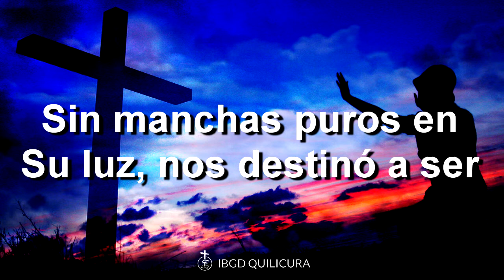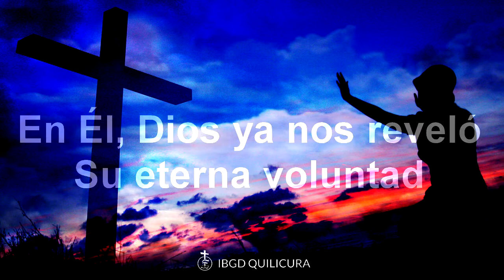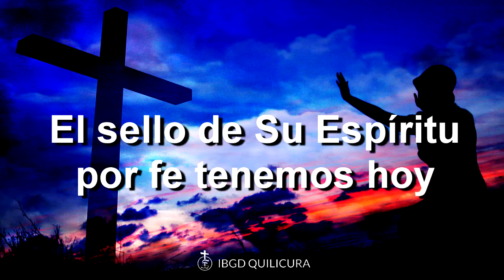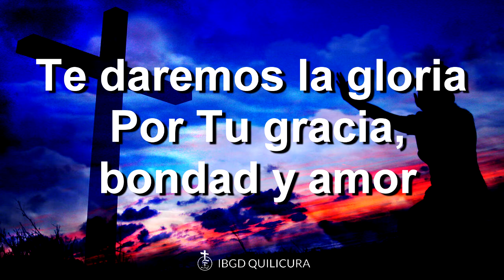Venid glorificad a Dios - (Alabanza con letra)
Porque habéis sido comprados por precio; glorificad, pues, a Dios en vuestro cuerpo y en vuestro espíritu, los cuales son de Dios.

1 Corintios 6:20